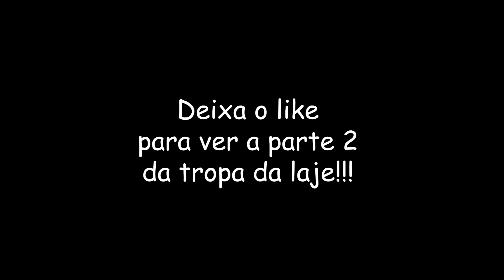Não deu nem tempo, Manivela passou direto cortando as raias flexinhas... 🔥😂